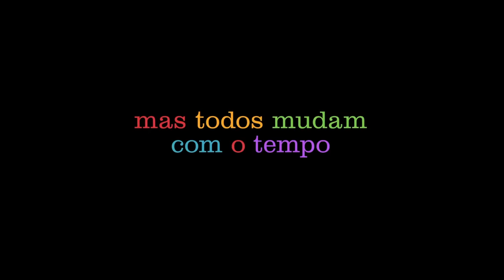DIVERTIDA MENTE 2 Trailer Brasileiro (Pixar, 2024)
DIVERTIDA MENTE 2 Trailer Brasileiro (Pixar, 2024) Animação